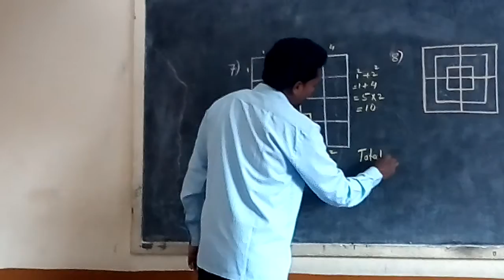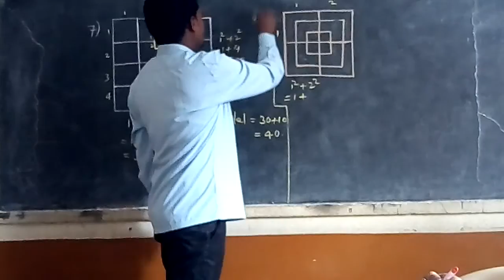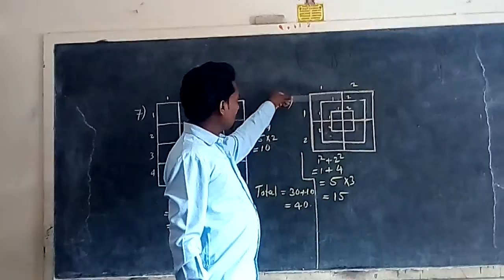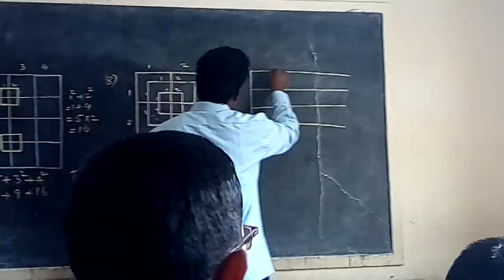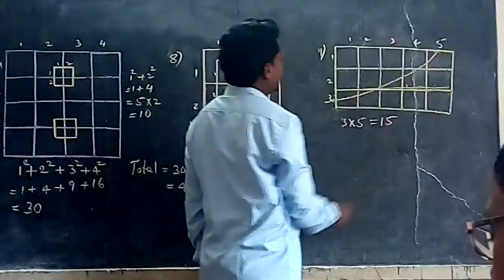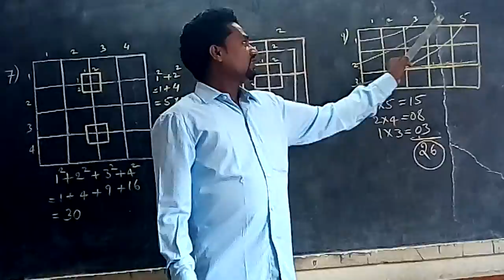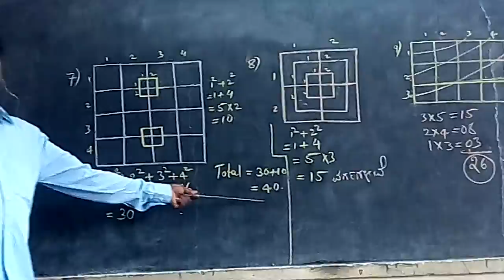November 6, 2018